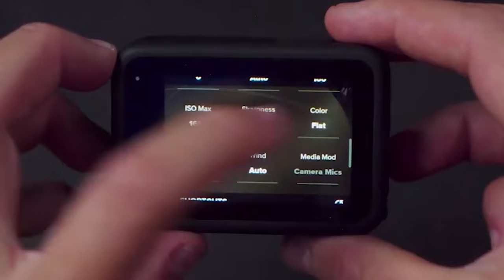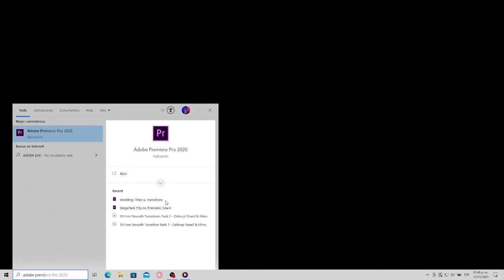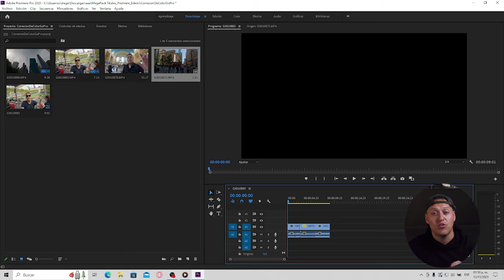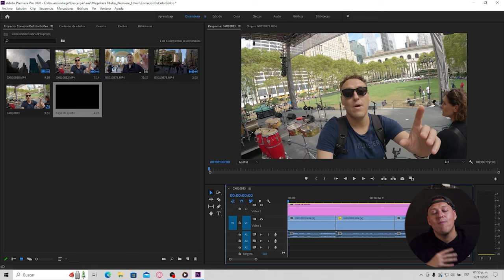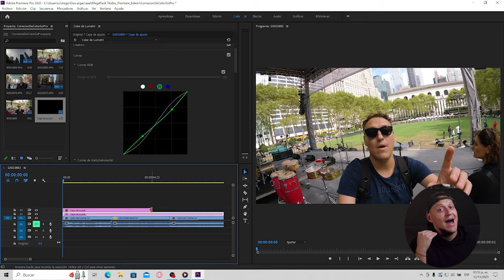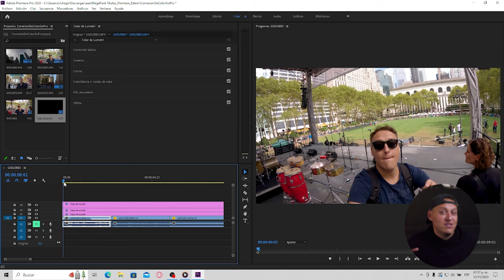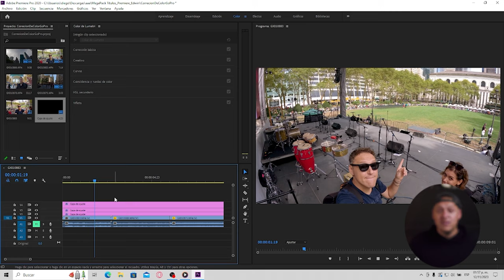Descubre la mejor forma de corregir el color de la GoPro / Cómo hago yo mis videos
La corrección de color puede ser una pesadilla, pero dejame enseñarte en este video los pasos que yo sigo para tener una corrección de color más profesional y que nuestros clips de la GoPro se vean increibles.

Respondiendo a los comentarios que me han pedido sobre como hago yo la corrección de color en mis videos, bueno pues voy a explicarles brevemente unos pequeños y simples pasos que les podrán ayudar, sobre todo cuando tenemos el problema de grabar en Flat.

Sin duda la teoría del color es uno de los elementos que tenemos que estudiar y conocer cuando hacemos contenido de video o de fotografía, porque el saber usar los colores a nuestra conveniencia, nos da las herramientas para que podamos expresar y transmitir el significado de nuestras imagenes.

En este video te dejo los pasos para tener una buena calidad en tus colores, especialmente de la GoPro

Equipo
Camara: Sony a7iii